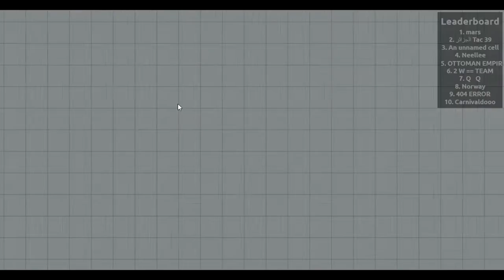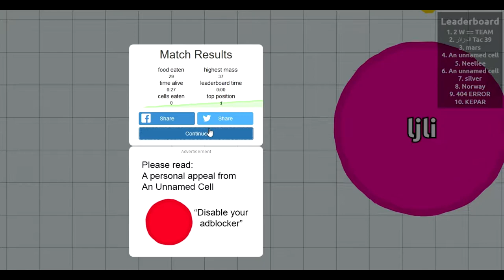FANG MICH DOCH! | AGARIO [Deutsch][HD]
Hallo Leute, willkommen zu...